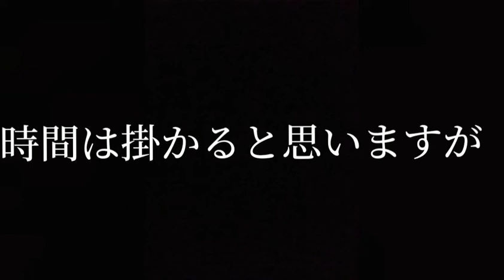爬虫類ケージ、ステップアップpart１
持病のリハビリで始めた苔採取の時に出会った一匹の日本カナヘビ、ある程度知識が身についたので、超小型ケージから、ステップアップしてみたくなった。廃材で作ります。